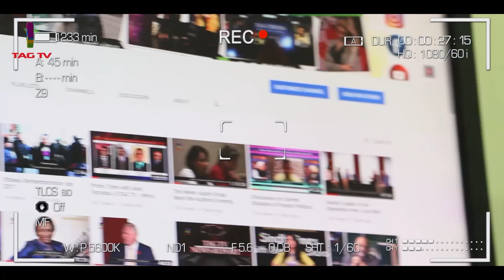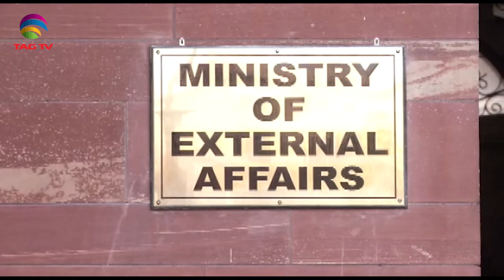Muslim Countris responsible for Islamophobia:PM Khan,New Delhi most polluted city-SA Newsline Mar 22